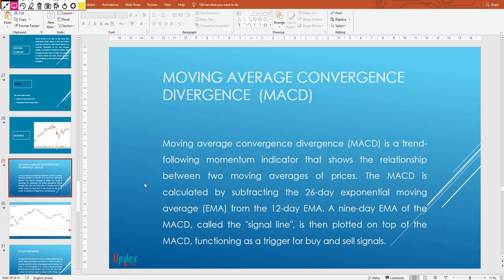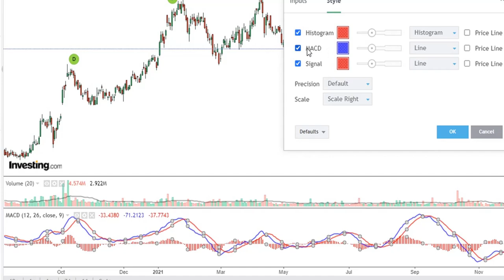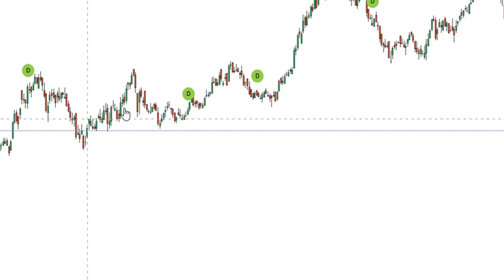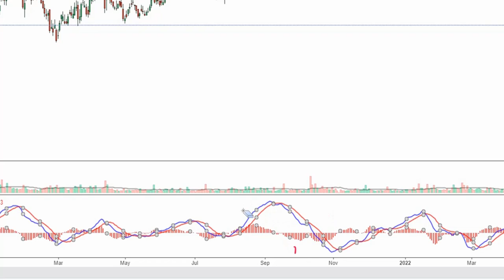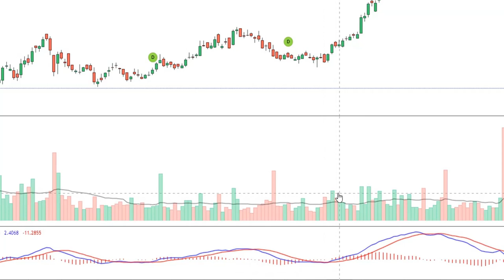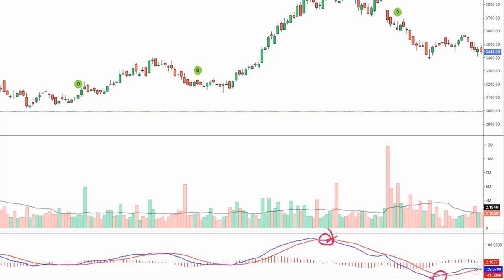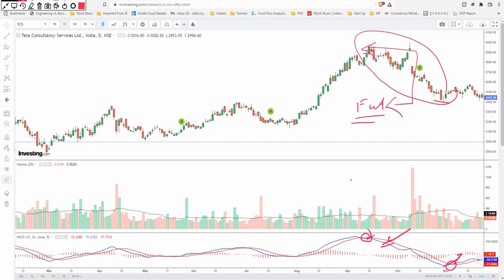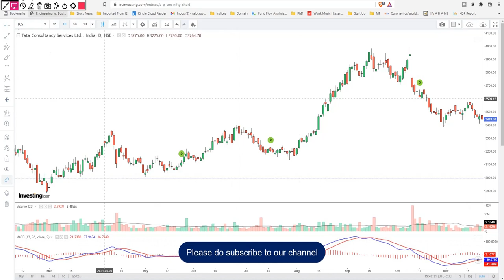Technical analysis for beginners in Assamese | Lecture 10 | MACD indicator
technical indicators in stock market
technical indicators in stock market in assamese,
Moving average convergence divergence
macd indicator,
macd indicator explained,
macd indicator settings,
macd indicator strategy,
macd indicator tradingview
technical analysis in assamese
how to study charts in stock market in assamese
technical chart analysis in stock market
how technical analysis works in stock market?